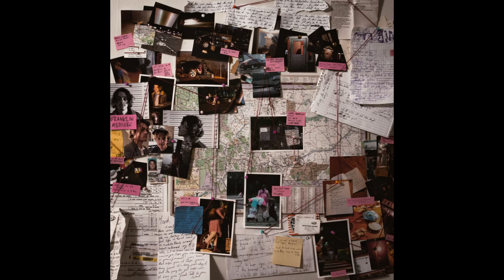Lady In Pink (Full Album) - Clutch Cabin & grendelsjourney & wtvrZERO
Tracklist:
0:00 Hey Boiiis
0:20 Fool's Gold
4:47 Cobwebs
7:14 Frank Gecs (feat. yourfriendjuls)
11:00 GHOST
14:54 Suffer